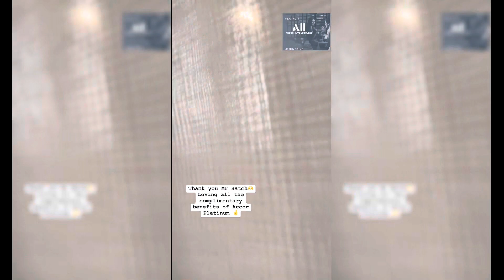Free Staycation at Sofitel Manila Hotel Staycation|| Emma Wander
Here's a little recap of our stay at the Sofitel Manila Hotel in the heart of Manila. The Sofitel Manila Hotel is a luxury hotel in the heart of the city, known for its exquisite design, top-notch service, and breathtaking views of Manila. Whether it's fine dining, spa indulgence, or a relaxing staycation, Sofitel Manila promises an unforgettable experience.